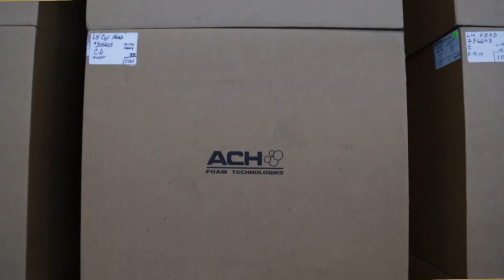ACH Foam Technologies - Focus on Fond du Lac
ACH Foam Technologies, a long-time Fond du Lac business, has been taking tiny particles and making them into huge projects that benefit many industries. With ISO 9001 registered facilities in Wisconsin and Iowa, along with a number of other facilities throughout the US, ACH Foam is a mainstay in the lost foam industry. Check out how the process happens at this company that has been right in your backyard.